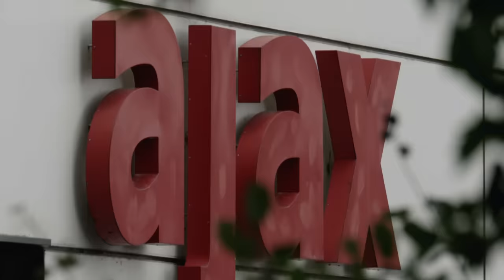For The Future Highlights Show | TEN (!) goals at U15 😱 & Ajax U13-1 against AZ.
In de For The Future Highlights Show komen om de week de hoogtepunten van de jeugdwedstrijden van het afgelopen weekend voorbij. In deze aflevering speelt Ajax O15 tegen Alphense Boys voor het en moet Ajax O13-1 het opnemen tegen AZ.